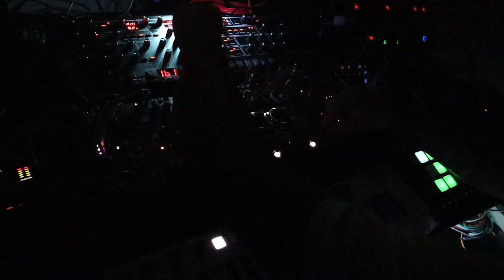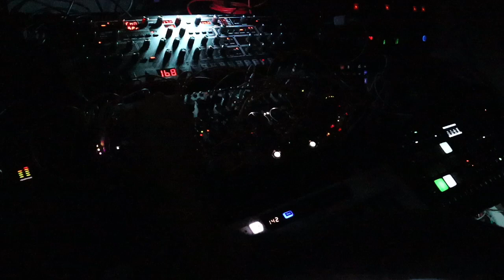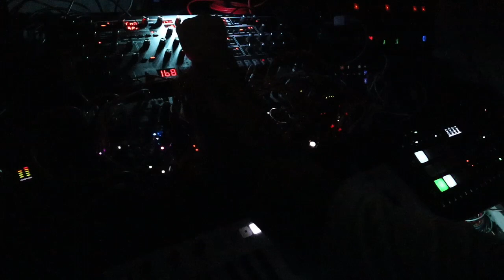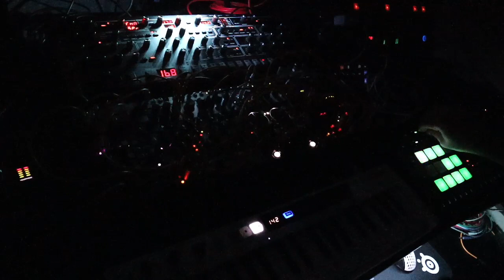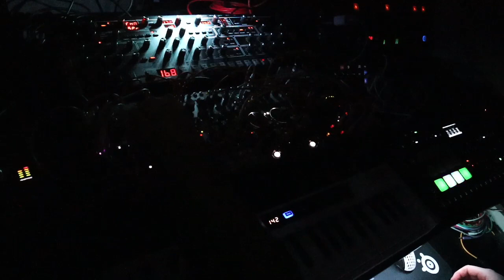Modular Monday | 02/27/2023 | SEIBORG